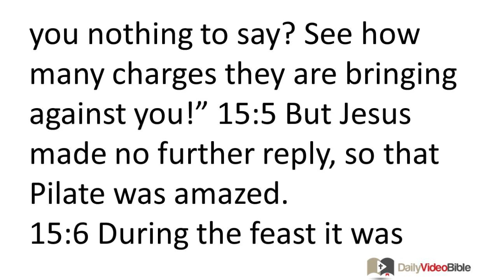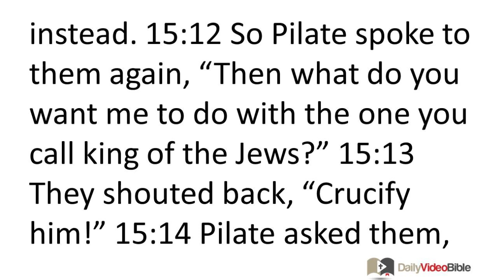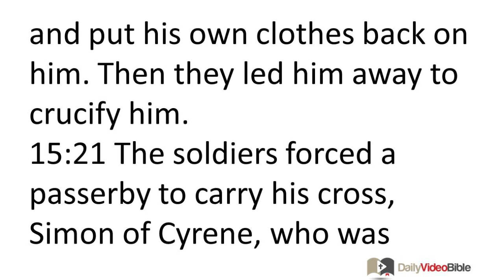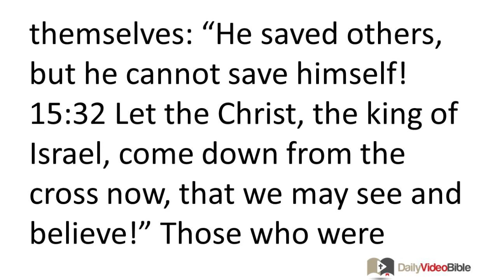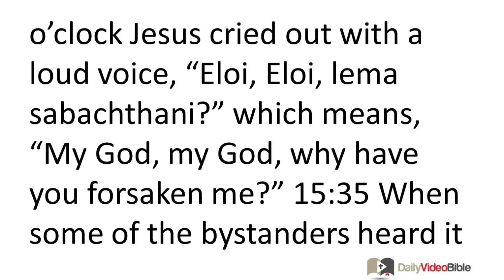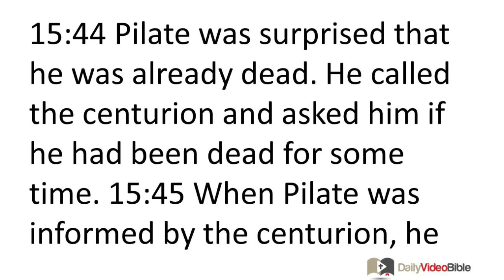February 12 Mark 15 New Testament for the Daily Video Bible DVB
Mark 15:21-32 - The Crucifixion
 15:21 The soldiers forced a passerby to carry his cross, Simon of Cyrene, who was coming in from the country (he was the father of Alexander and Rufus). 15:22 They brought Jesus to a place called Golgotha (which is translated, "Place of the Skull"). 15:23 They offered him wine mixed with myrrh, but he did not take it. 15:24 Then they crucified him and divided his clothes, throwing dice for them, to decide what each would take. 15:25 It was nine o'clock in the morning when they crucified him. 15:26 The inscription of the charge against him read, "The king of the Jews." 15:27 And they crucified two outlaws with him, one on his right and one on his left. 15:29 Those who passed by defamed him, shaking their heads and saying, "Aha! You who can destroy the temple and rebuild it in three days, 15:30 save yourself and come down from the cross!" 15:31 In the same way even the chief priests -- together with the experts in the law -- were mocking him among themselves: "He saved others, but he cannot save himself! 15:32 Let the Christ, the king of Israel, come down from the cross now, that we may see and believe!" Those who were crucified with him also spoke abusively to him.